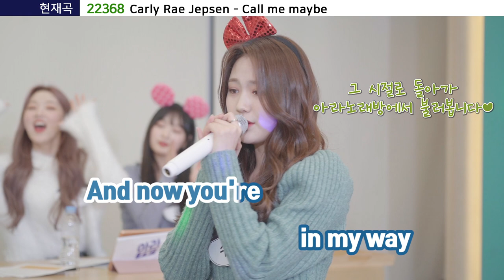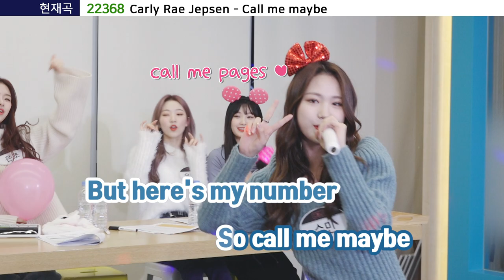[ARANoRaeBang]수민 연습생최애곡🎤 CallMeMaybe _아라노래방🌟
📕I’M YOUR PRESENT📕

연습생때 자주 불렀던 노래

삑사리가 날 것 같은 목상태였다는데...
전혀요? ㅇㅅaㅇ ㅇㅅㅇr ...
너무 잘부르던데요... 그쵸?

??? : 2절 주세요 (오열) ...!!!